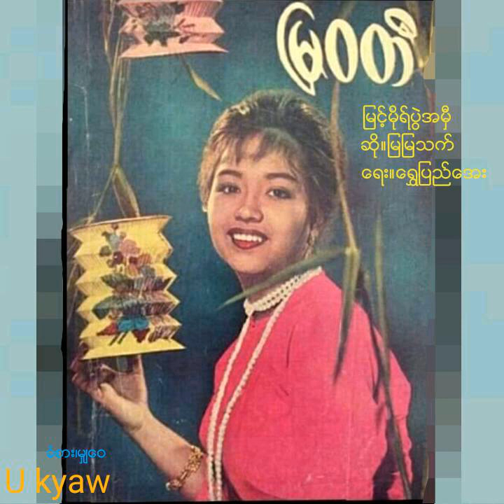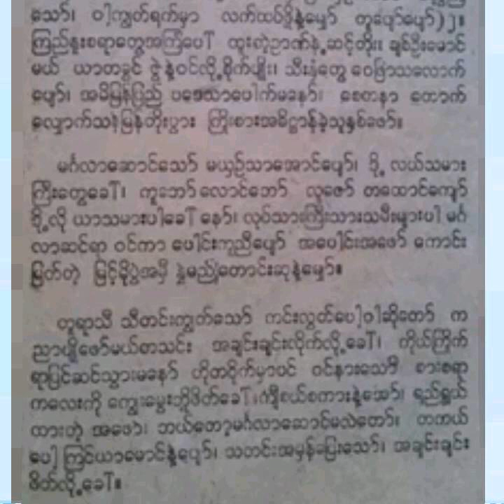Mya Mya Thet-"Myint-mo Pwe A-mhi" ျမင့္မိုရ္ပြဲအမီွ